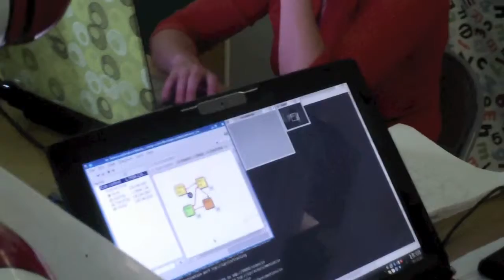Social Robotics at the 2012 Neuromorphic Cognition Workshop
This project focuses on the fundamental importance that social interaction and communication plays for how biological system evolve. This approach requires us to put  neurobiological models of perception, decision making and learning in their functional context, i.e. the context of social interaction. With this aim we aimed to build a "simple" robotic pet, that displays goal oriented behavior, and that a user can interact with in a meaningful way.

Edited by Jensen Hsiao and Filmed by Jensen Hsiao and Tyler Polen.